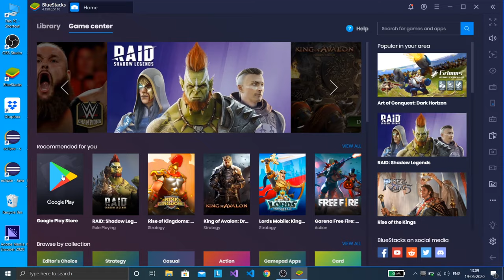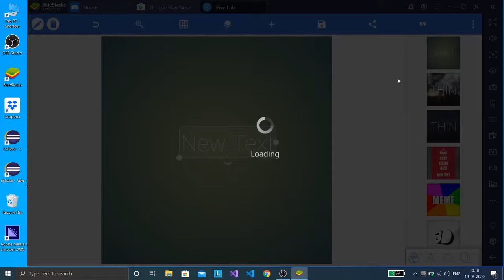PixelLab PC download | How to download Android Apps on Windows | Free software for designing(Poster)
This video is mainly focused on mobile designers(Similar app like(Photoshop)) - PixelLab
It also helps you to download free android apps on your PC.
Please do support and share our videos for new videos.
- Ezad Developers -